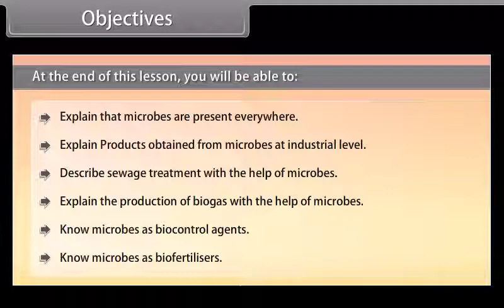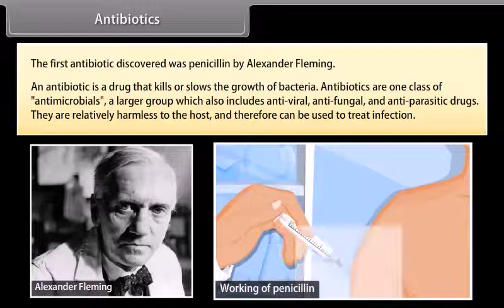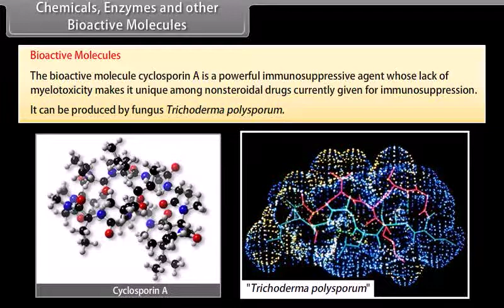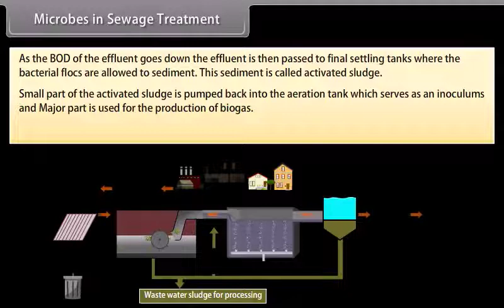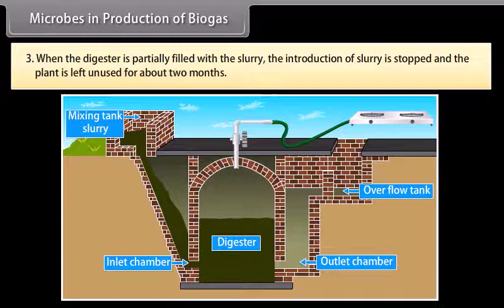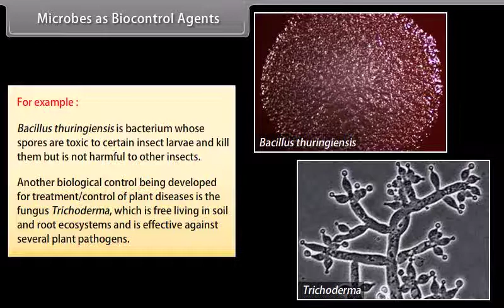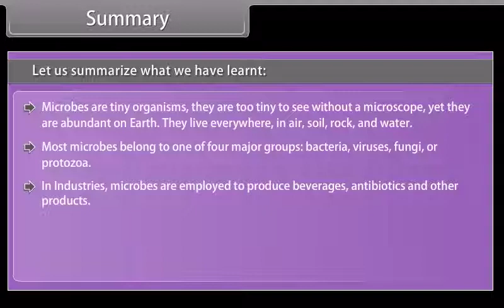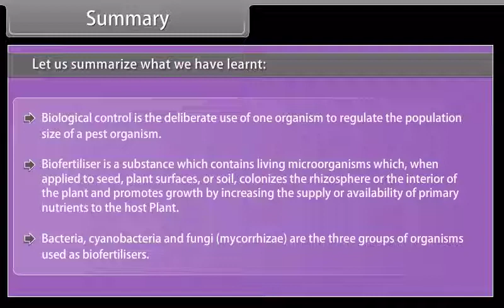Biology inHuman Welfare